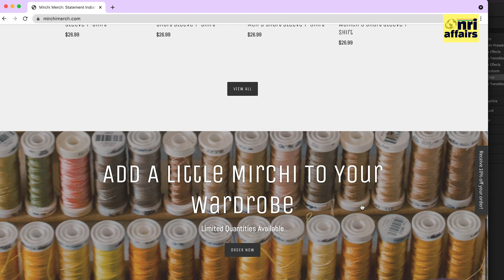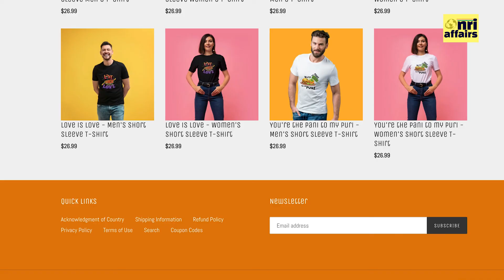Young entrepreneurs bring a piece of India Down Under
During the Sydney LOCKDOWN, International student Ishita Khaitan and her friend Liz La Cava were craving to do something innovative.

Ishita says she is a person who likes being productive. So the duo, who have many things in common from drawing to creative writing and a shared love for Indian culture, joined hands to help someone in India, who needed funds for his treatment.

The two started making and selling greeting cards to raise money.

"We were hand drawing and selling to people to raise money to help fund his treatment. So it kind of just came from there. We weren't thinking about starting a business at all. However, we both have a bit of a creative streak, and we like to draw, paint, write poems etc. So we bond over that as well, and the idea to start a business came from family and friends," Liz explains.

The idea has now blossomed into a business called Mirchi Merch.